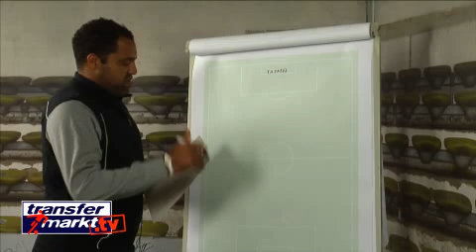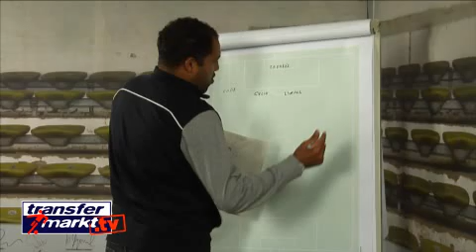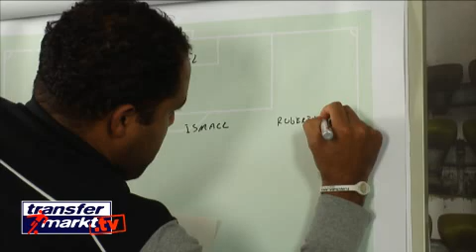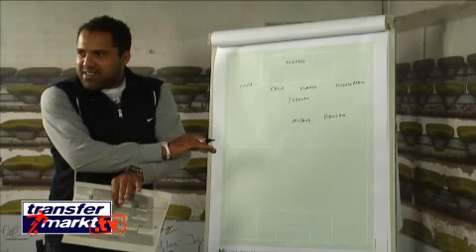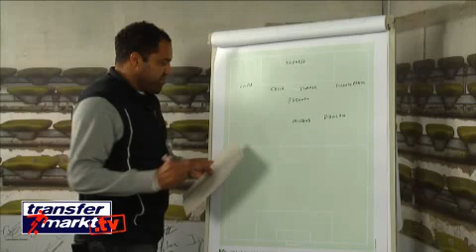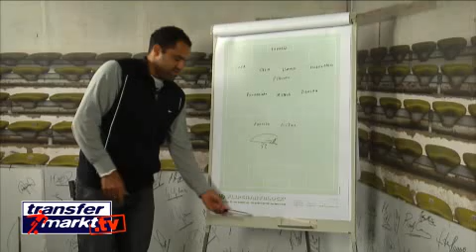Die Traumelf von Ailton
Ailton vom FC Oberneuland stellt seine persönliche Traumelf vor.

Ihr wollt Information, News und Statistiken zu eurem Lieblingsverein oder Spieler, dann besucht auch unsere Internetseite